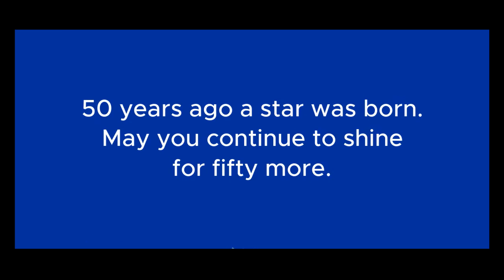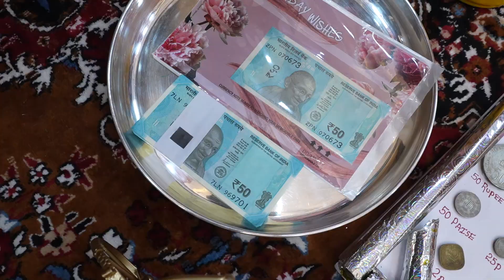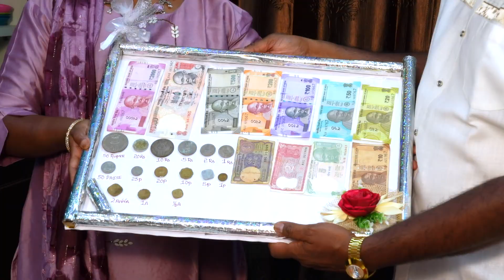RAGHU 50th Birthday